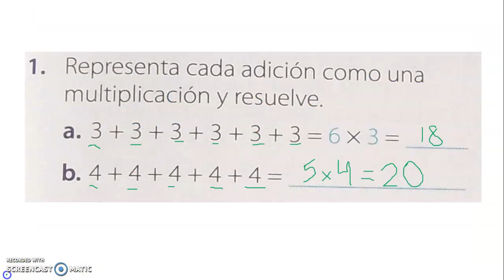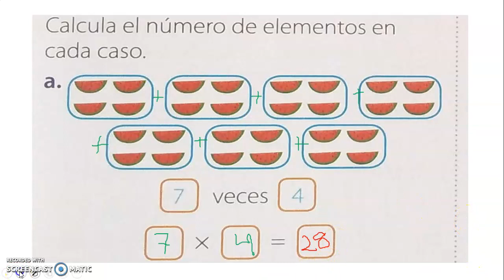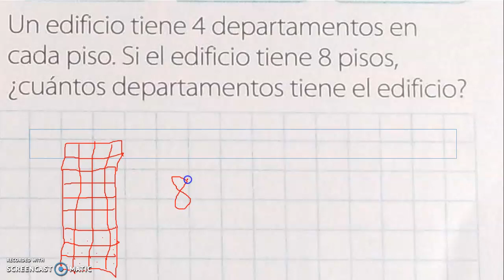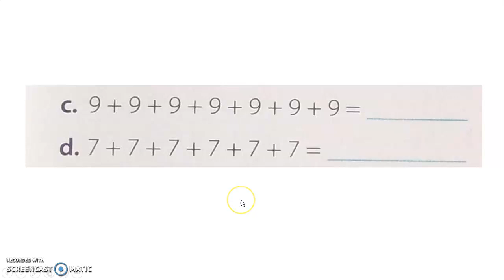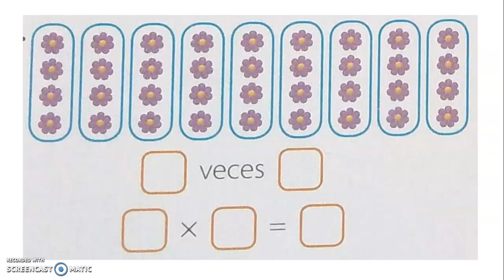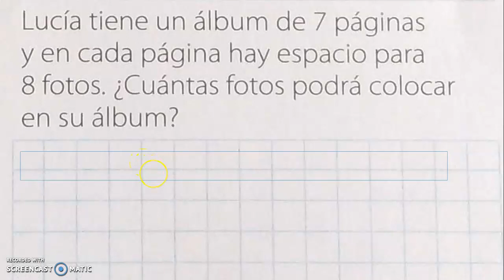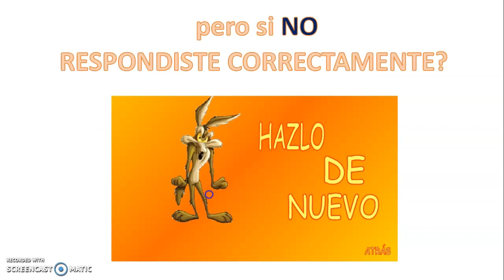multiplicacion por 5 6 7 8 y 9 3er grado ARITMETICA